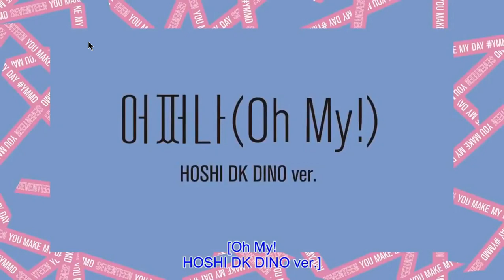"OH MY" by DISEOKSOON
Credits as watermarked